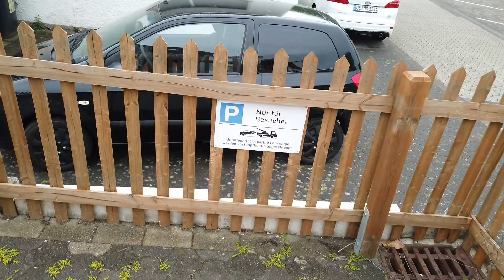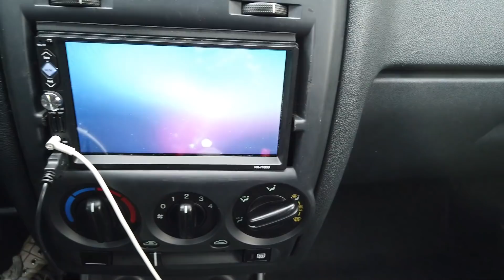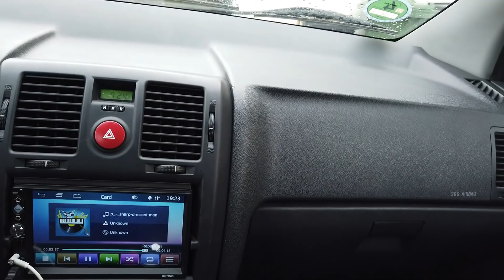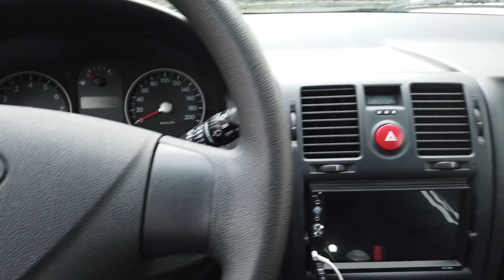Моё прощальное видео